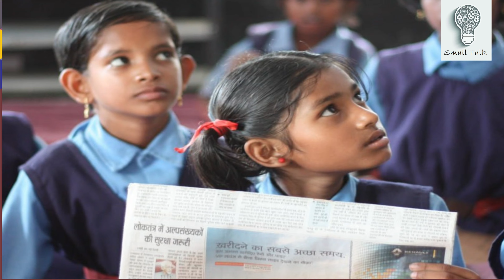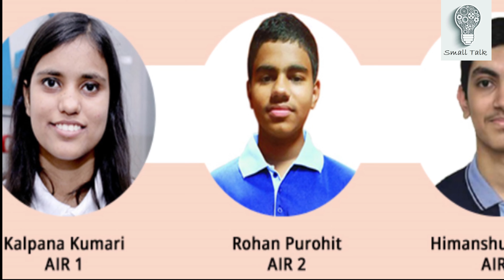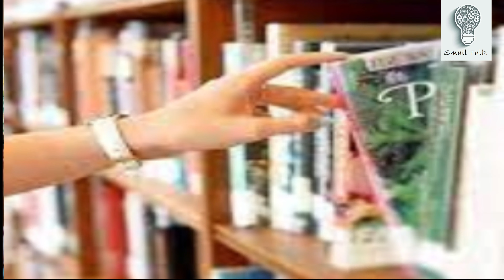क्यों है बदहाल बिहार की शिक्षा व्यवस्था और विद्यालय?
बिहार की शिक्षा व्यवस्था बद से बदतर की ओर बढ़ती जा रही है। सरकारी दावों में स्कूल अच्छे बताये जा रहे हैं और इसके लिए विद्यालयों को कागजों पर "उत्क्रमित" किया जा रहा है। नए शिक्षकों की बहाली लगभग शून्य पर है और अगर शिक्षक हैं ही नहीं, तो फिर मध्य विद्यालय का नाम बदलकर "उत्क्रमित उच्च विद्यालय" कर देने भर से क्या होगा? शिक्षा के मुद्दों पर बात करने के बदले शिक्षा मंत्री राम भरोसे बैठे हैं। शिक्षा की दुर्दशा पर बोल नहीं सकते तो रामचरितमानस पर विवादित बयान देने में जुटे हैं।